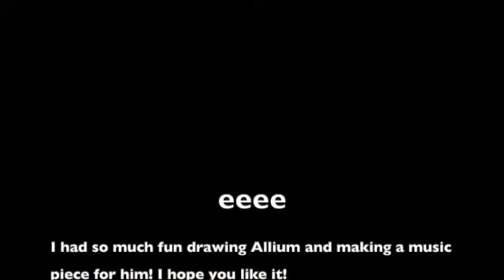Allium Nights [Art and Music Request]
This took a bit due to school but it's finally done! And it's Christmas! So, Merry Christmas Jimikat!